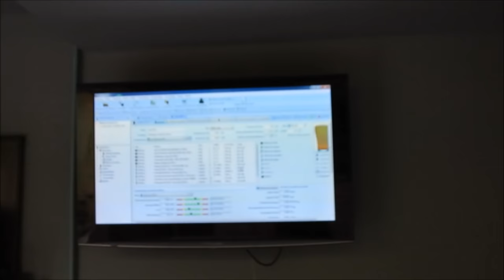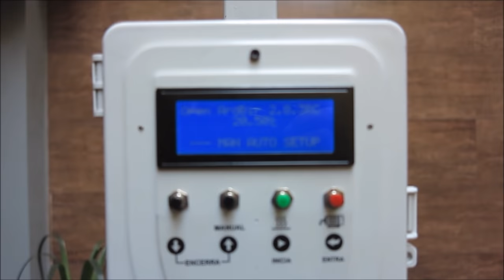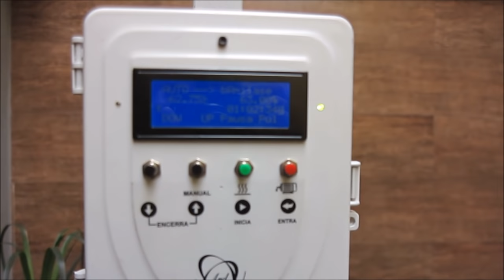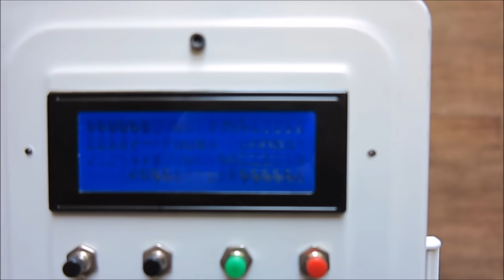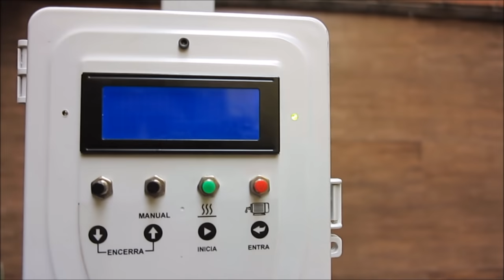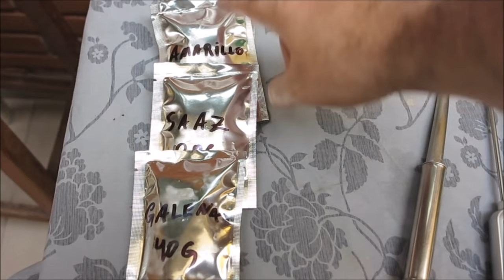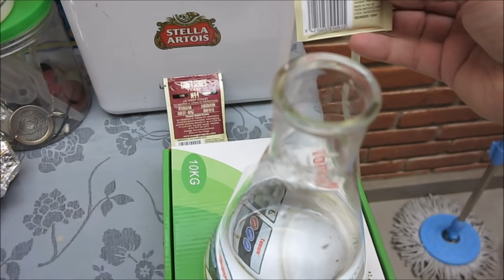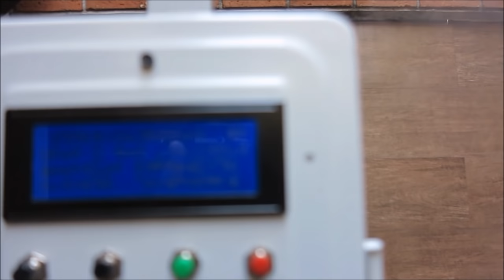Passo a passo - Brassando uma IPA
Brassagem de uma India Pale Ale (IPA). A escolha dos lúpulos tem como objetivo conseguir uma cerveja com bastante aroma frutado e cítrico, bem como um sabor frutado.

Receita:

Malte Pilsen 86%
Carablond 5%
Carapils 5%
Crystal (EBC 125) 4%

Mostura: 63 ºC

Lúpulos:
Galena (FWH): 40 g
Saaz (20 min): 20 g
Amarillo (10 min): 20 g
Summer (0 min): 20 g

Levedura: Mangroove M44

Dry hopping:
                      Motueka
                      Galaxy

OG: 1064
IBU 67
Cor: 16 EBC